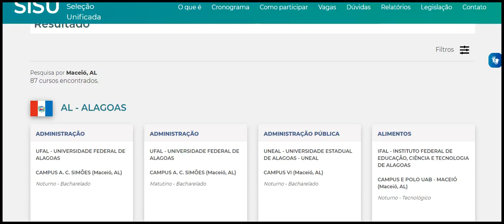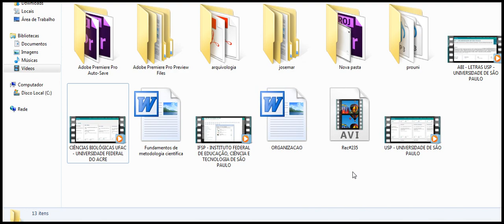ADMINISTRAÇÃO CAMPUS A C SIMÕES Maceió, AL UFAL UNIVERSIDADE FEDERAL DE ALAGOAS